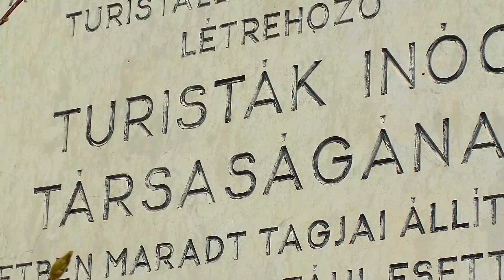Autós Barangolás, Börzsöny, 1.rész, 2021.02.07.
Kismaros - Kóspallag